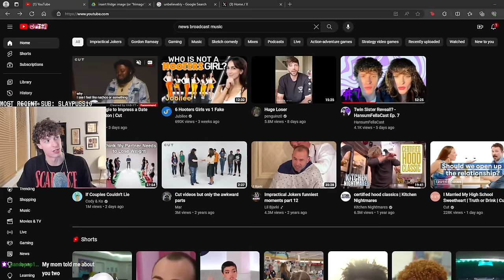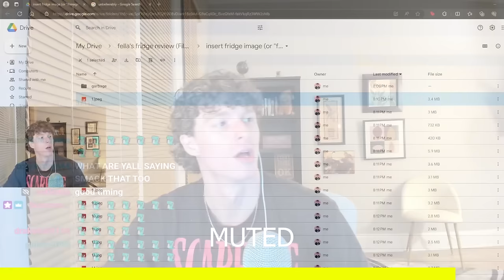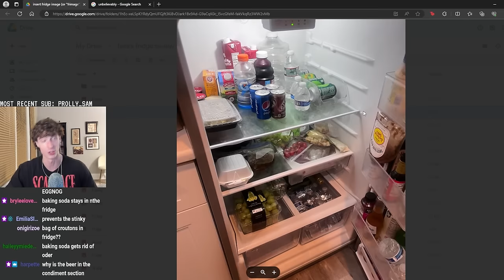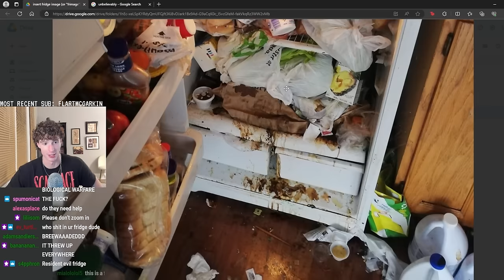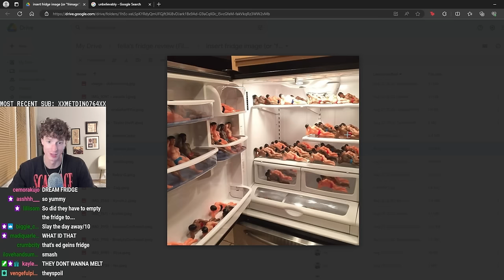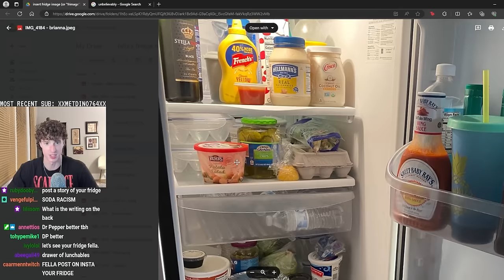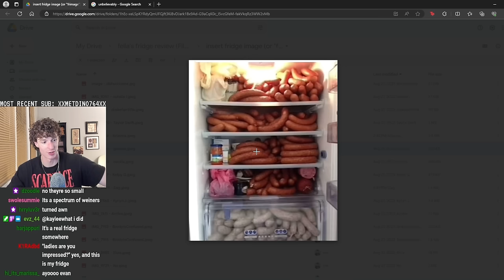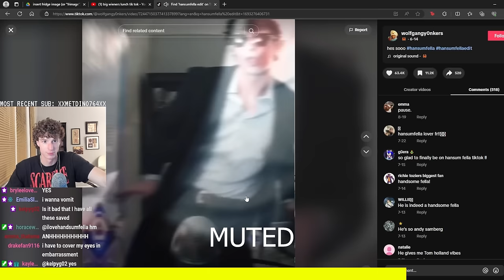I Rated My Viewers Fridges | VOD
This VOD is HansumFella reacting to what is in chat's fridge